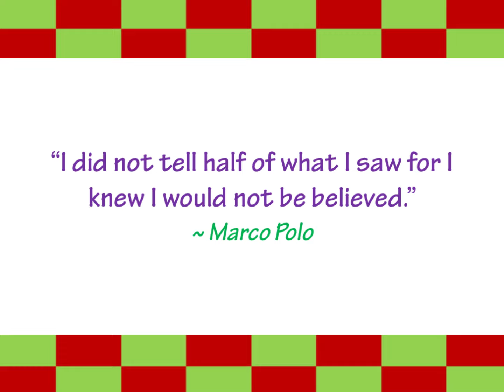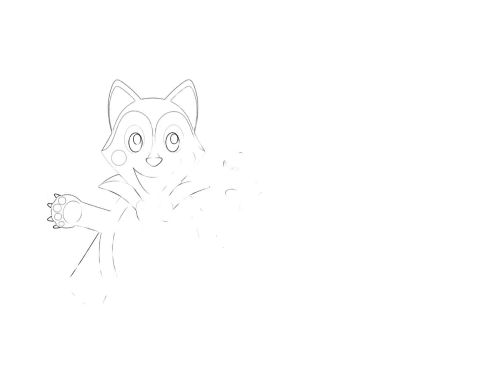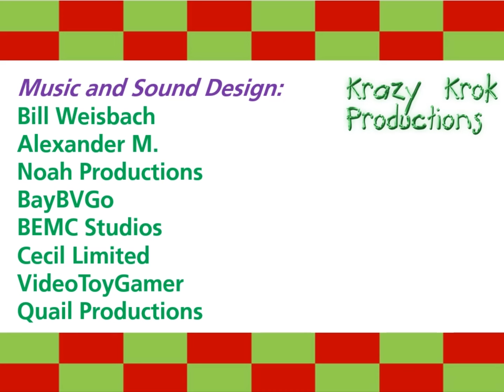Krazy Krok Productions - Marco Polo's World of Discovery - Explore Continents, Animals and Landmarks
To continue the success of Exploring Our Solar System and Where Can We Find Water comes Marco Polo’s World of Discovery to tie in with the topic of land, sea and sky.

This video introduces the 7 continents, 28 different animals and 6 famous landmarks, alongside much more as accompanied by friendly characters from Krazy Krok’s Puppet Theater, real footage of animals, places and nature that make up planet Earth, entertaining toys and classical music by Mozart, Bach, Vivaldi and other composers. It’s a video out of this world for you to discover or rediscover!

SCENE LIST:
0:00 - Intro Logo
0:14 - Opening Puppet Show and Titles (Arioso from Cantata BWV156, Bach)
1:07 - Inspirational Quote
1:17 - Opening Montage (Nocturne No. 6 in D, 3rd Movement, Mozart)
3:13 - Toy Segment - Activity Globe
3:50 - Puppet Show - Marco Polo Loads The Ship (Sonata No. 8, 3rd Movement, Mozart)
4:35 - Introducing Africa (lion, elephant, zebra, camel)
5:43 - Puppet Show - Safari Photos
6:42 - Africa Music Video (Little Fugue in G Minor, Bach)
9:15 - Introducing the Sphinx of Giza
9:43 - Toy Segment - Wooden Zebra
10:02 - Introducing South America (parrot, river dolphin, llama, frog)
11:10 - Puppet Show - Boating in the Amazon River
12:16 - South America Music Video (Concerto in G Minor, RV317, 1st Movement, Vivaldi)
15:03 - Introducing the Machu Picchu
15:29 - Toy Segment - Jungle Ball Run
15:43 - Introducing Asia (snake, peacock, tiger, panda)
16:56 - Puppet Show - Tiger’s Missing Tail
17:53 - Asia Music Video (Antifone Salve Regina, RV616, 3rd Movement, Vivaldi)
20:08 - Introducing the Taj Majal
20:33 - Toy Segment - Battery Operated Panda
20:44 - Introducing Europe (sheep, rabbit, goat, duck)
21:53 - Puppet Show - Herding the Sheep
22:42 - Europe Music Video (Children’s Album, Waltz, Tchaikovsky)
24:12 - Introducing the Eiffel Tower
24:33 - Toy Segment - Jewelry Lamp
24:46 - Introducing North America (bear, wolf, eagle, horse)
25:58 - Puppet Show - Leopold’s Campfire
26:50 - North America Music Video (Symphony No. 31, 1st Movement, Haydn)
28:25 - Introducing the Grand Canyon
28:48 - Toy Segment - Battery Operated Horse
29:04 - Introducing Australia (kangaroo, koala, crocodile, tropical fish)
30:16 - Puppet Show - Outback Hide and Seek
31:22 - Australia Music Video (Mandolin Sonatina in C, Beethoven)
33:17 - Introducing the Sydney Opera House
33:45 - Toy Segment - Wave Machine
34:23 - Introducing Antarctica (albatross, whale, seal, penguin)
35:33 - Puppet Show - Waltzing with the Penguin (Skaters Waltz, Waldteufel)
36:39 - Antarctica Music Video (Organ Concerto in G Minor, 3rd Movement, Handel)
38:12 - Puppet Show - Group Photo
38:38 - Toy Segment - Sea Circus Seal Clock
38:52 - Closing Montage and Puppet Show (Minuet in A Minor, Krieger)
40:16 - Closing Credits (Nocturne No. 6 in D, 3rd Movement, Reprise, Mozart)
41:28 - Post Credits Puppet Show - Runaway Tail
41:40 - Outro Logo